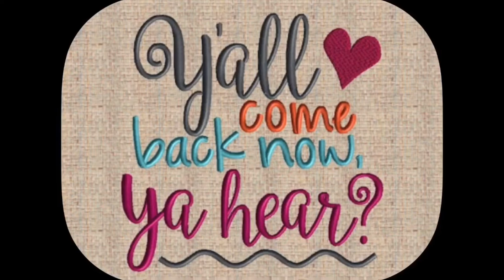Pear Wine Tasting. THANK YOU J ❣️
Happy New Year’s Eve family!! What better way to end the year than with a wonderfully thoughtful gift from my friend, the silver medal winner of our first ever garden community wine tasting contest last November, J.Binion. He has produced a beautiful pear wine and I’m so grateful he shared it with me. This one’s a keeper, J!! 😊. GUAVA my friend ❤️